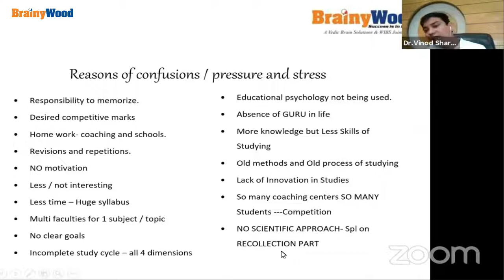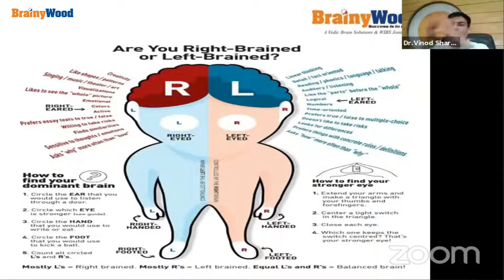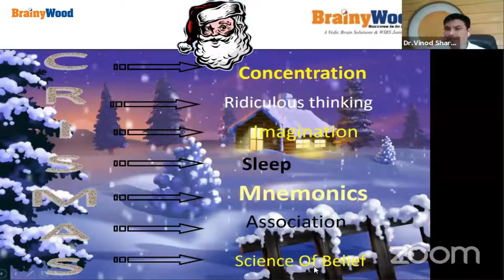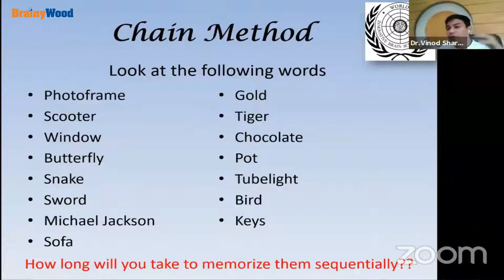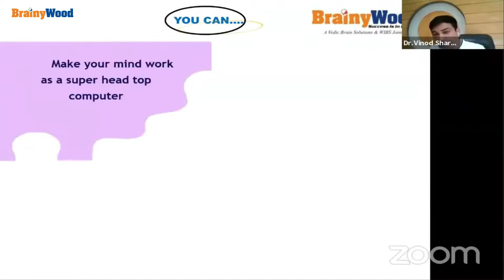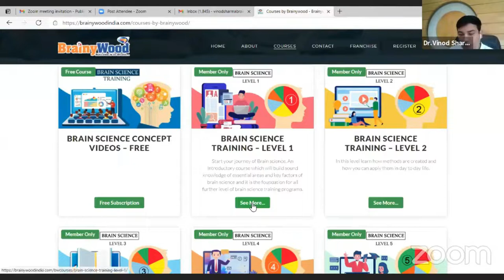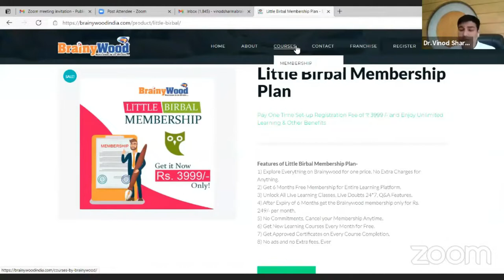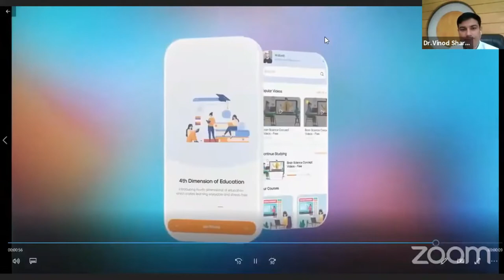𝐇𝐎𝐖, 𝐍𝐎𝐓 𝐓𝐎 𝐅𝐎𝐑𝐆𝐄𝐓 Super Memory Training By Dr.Vinod Sharma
Take a look at this video to learn 𝐇𝐎𝐖, 𝐍𝐎𝐓 𝐓𝐎 𝐅𝐎𝐑𝐆𝐄𝐓
Dr. Vinod Sharma ( brain science expert Guinness world record holder ) explains the students' biggest problem of memorization and taught us a technique for bossing memory to reduce the stress of memorization.